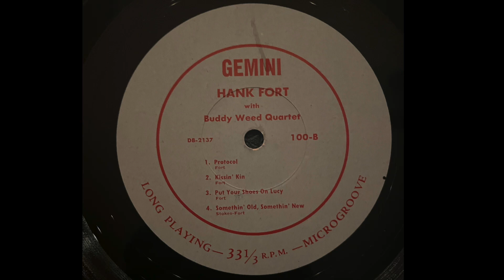Hank Fort with The Buddy Weed Quartet - Put Your Shoes On Lucy (1951)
Gemini (22) – 100-B
Vinyl, 10", 33 ⅓ RPM
(Fort)
7/8